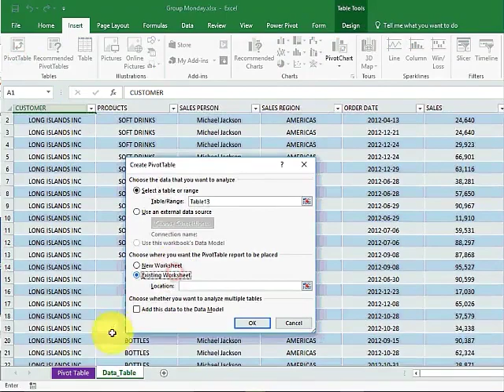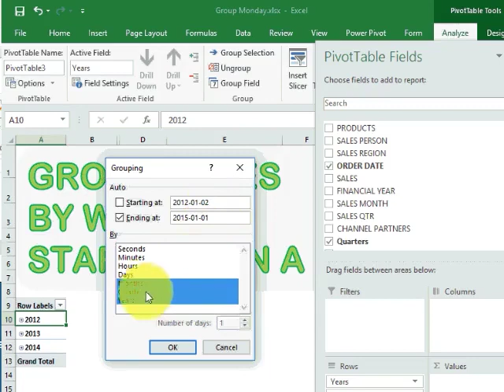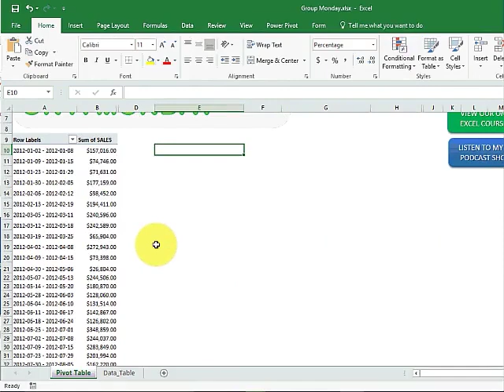Group Sales by Weeks Starting on a Monday With Excel Pivot Tables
Last time we learned about Grouping Sales by Weeks using Pivot Tables. But what if your boss wanted all of the weeks to start on a Monday? You would be scrambling to find a way to ensure all weeks start on a Monday!

But here’s the thing, setting it to start on Mondays is very easy!

👨‍🏫 MyExcelOnline Academy Online Excel Courses 👇
1,000 Microsoft Excel video training tutorials & support covering Formulas, Macros, VBA, Pivot Tables, Power Query, Power Pivot, Power BI, Charts, Financial Modeling, Dashboards, Word, PowerPoint, Outlook, Access, OneNote, Teams & MORE...

101 Most Popular Formulas Paperback on Amazon
101 Ready To Use Macros Paperback on Amazon
101 Best Excel Tips & Tricks Paperback on Amazon

Cheers,

JOHN MICHALOUDIS
Chief Inspirational Officer & Microsoft MVP